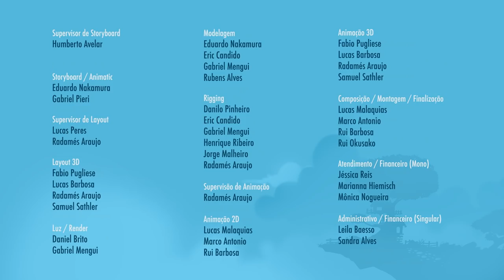Quando Falta Alguma Coisa - Episódio 18 - Mundo Ripilica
Brincar no Mundo Ripilica é sempre muito divertido! Ainda mais se todo mundo puder participar! Só que, dessa vez, Lilicat está atrapalhando as meninas. Donna e Lilica não sabem o que fazer com o cachorro e pedem ajuda para Joana. Será que separar o amigo da brincadeira irá facilitar a diversão?